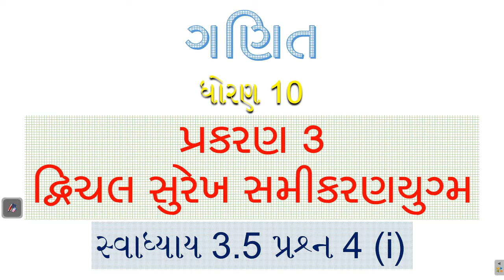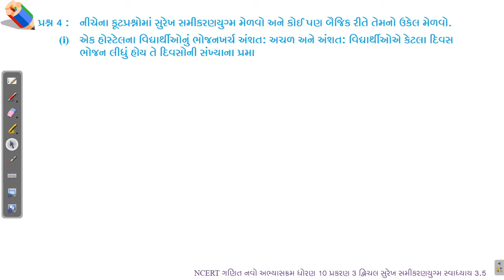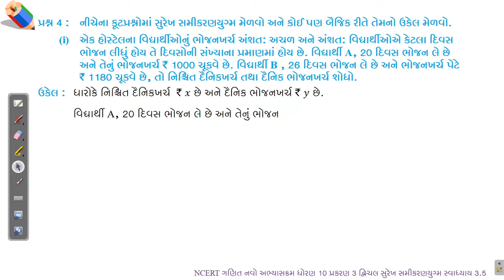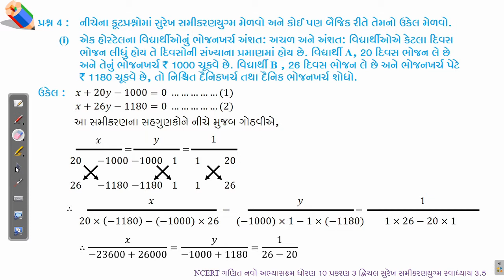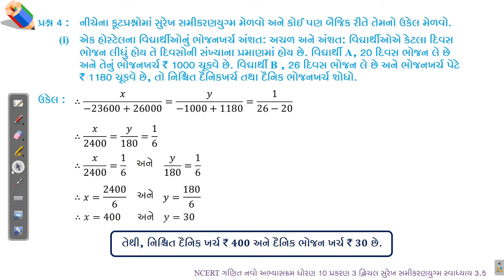Linear Equations (દ્વિચલ સુરેખ સમીકરણયુગ્મ) Ch 03 Maths Class 10 સ્વા. 3.5 પ્ર. 4 (i)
NCERT Maths Std 10 (Gujarati Medium - 2019, New Syllabus) આ વિડીયોમાં આપણે ધોરણ 10 (નવો અભ્યાસક્રમ – 2019) ગણિત પ્રકરણ 3 દ્વિચલ સુરેખ સમીકરણયુગ્મ સ્વાધ્યાય 3.5 પ્રશ્ન 4 (i) નો દાખલા શીખીશું.
અગાઉના પ્રકરણો ના વિડીઓ જોવા માટે
Pair of Linear Equations in two variables (દ્વિચલ સુરેખ સમીકરણયુગ્મ) Total Solution for Class 10th mathematics, Specially for NCERT Gujarat Board New Syllabus 2019 and SSC Board Examination March 2020.
Get Textbook solutions for Maths from Maths Science Corner.